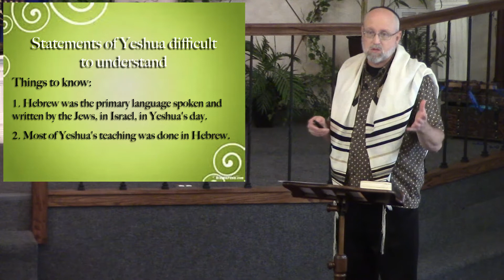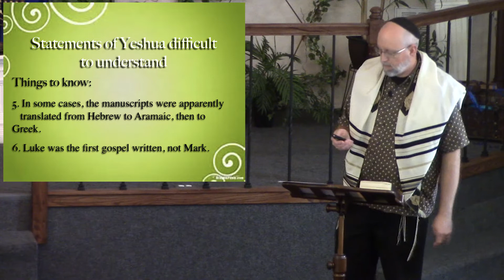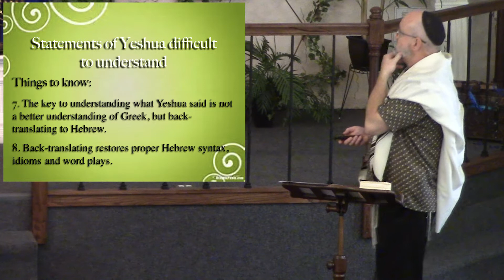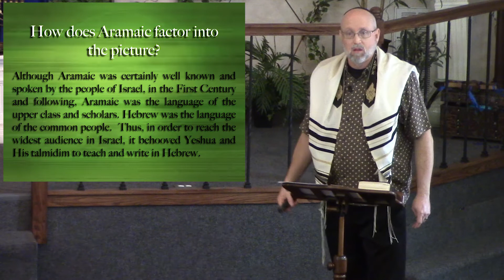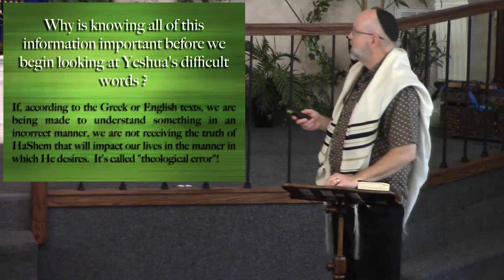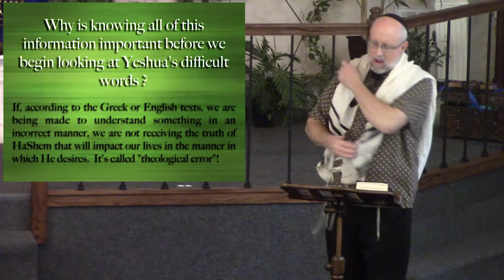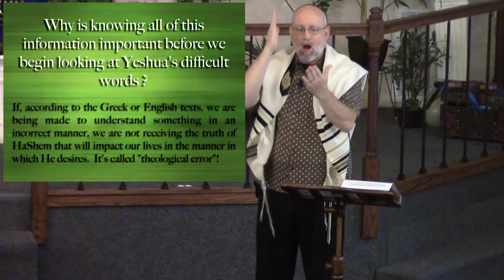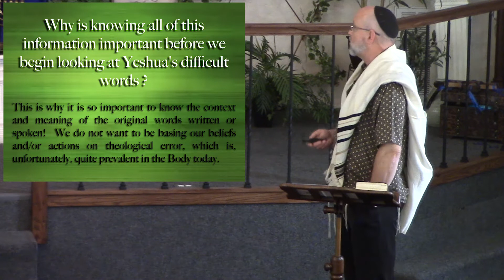062318 Difficult Words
Message given at synagogue, on 06-23-18. The link to the PDF given during the message is